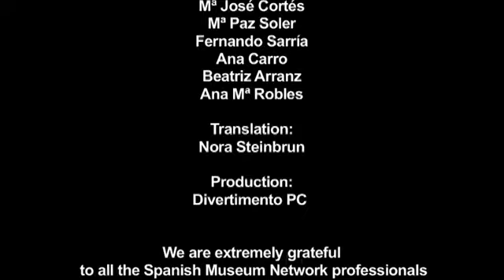Private prayer areas - Museums: Visualizing Spanish Exhibits (eng)